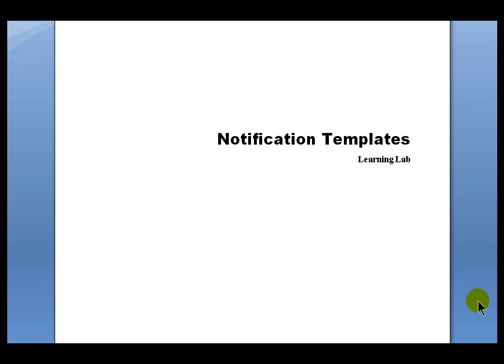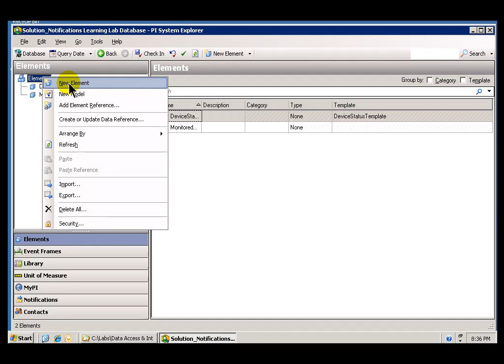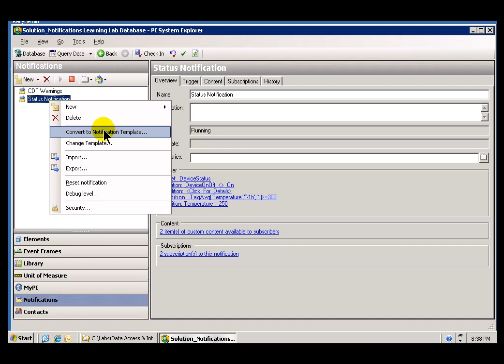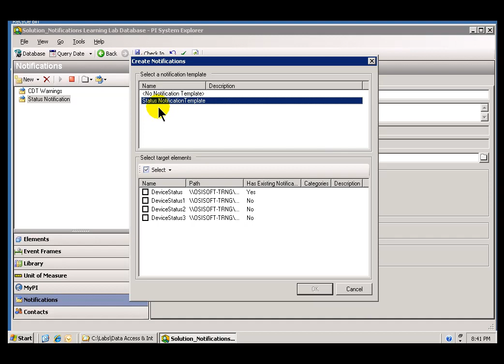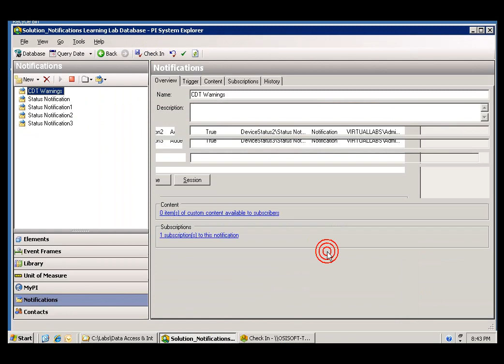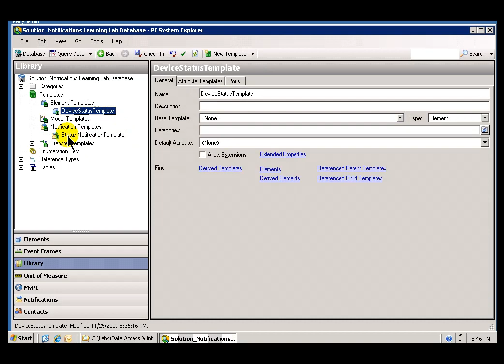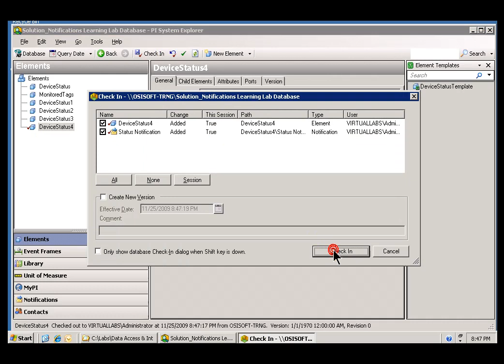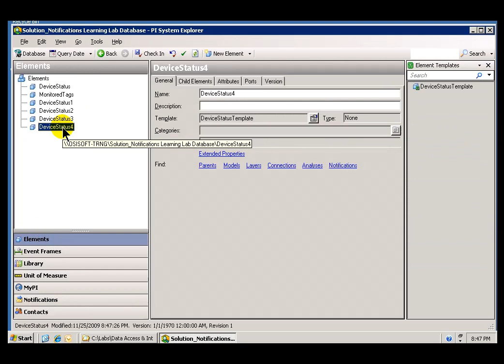OSIsoft: PI Notification Templates. v2010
Notification templates let you build many similar notification rules by creating a notification rule template for an AF element template. In this lab, you create a notification template.

you can see where this video is in the sequence of videos on this topic.